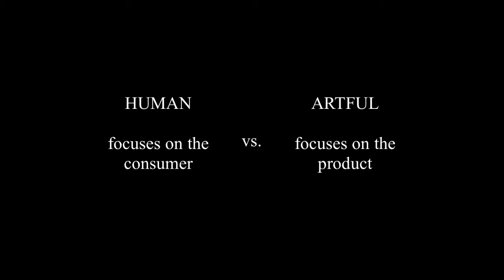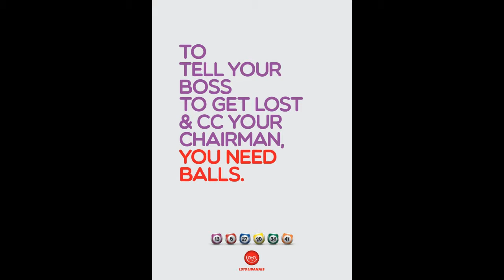Antonio Bechtle at the KreativeKlub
Antonio Bechtle, Creative Director The Milk, Lithuania reviews vol. 3/2014 of Lürzer's Archive at the KreativeKlub.